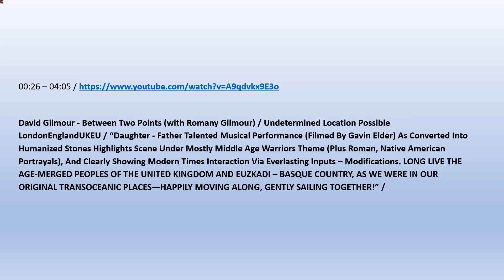V740 Youtube 001 GavinElder DavidGilmour RomanyGilmourBetweenTwoPoints 20240619 M20240819 UndetLoc e